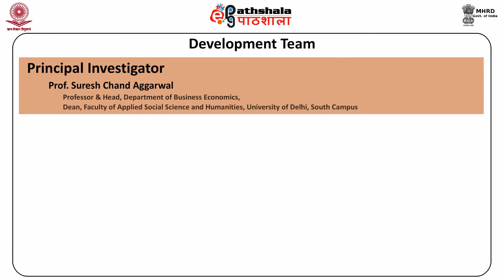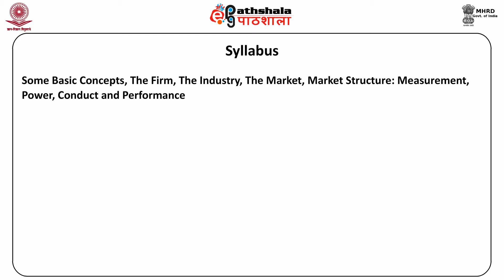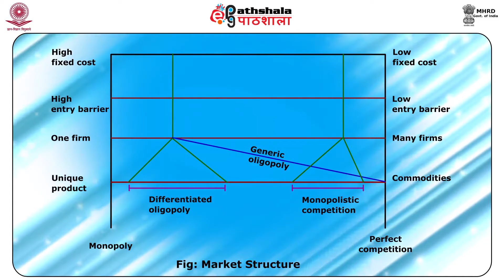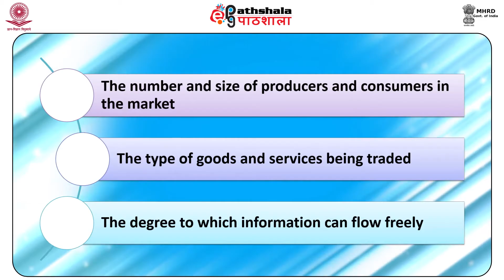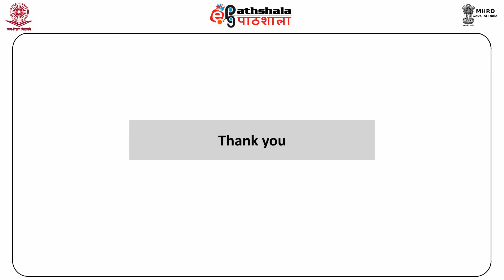M-06. Market structure